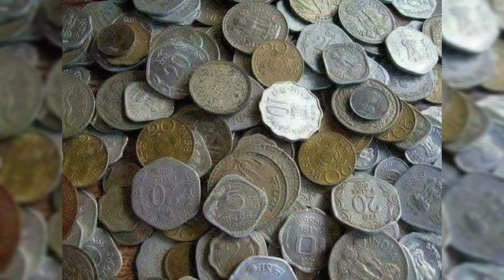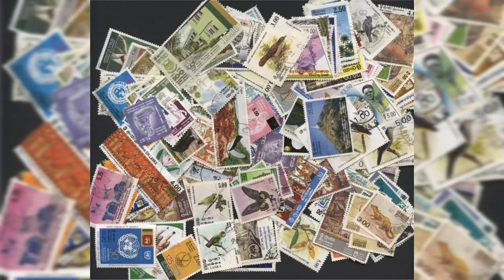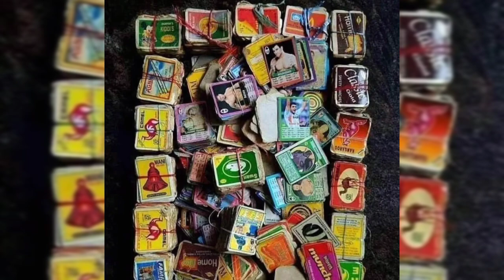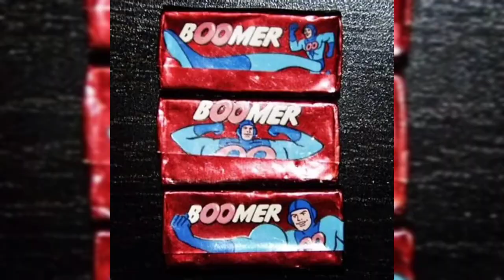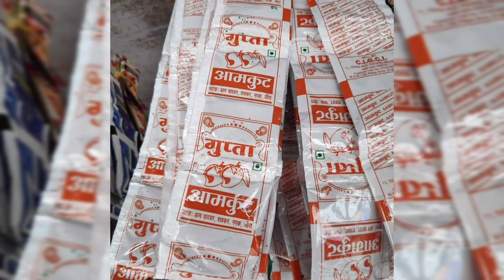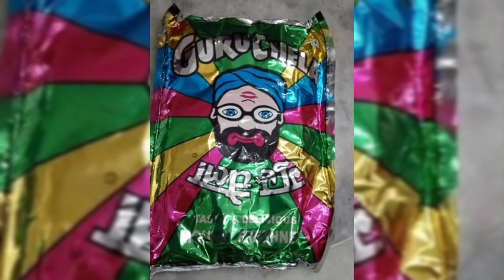He samaya bayasaku mora nelu chorei //babul supriyo //srikant gautam # he samaya odia song